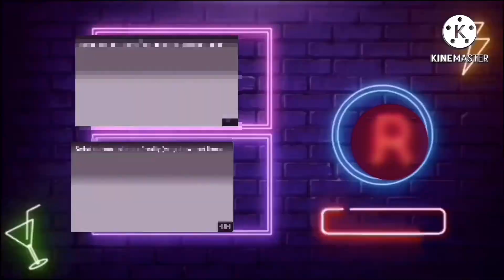Mika - relax, Take it easy (Junona boys Remix) car music video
_________________________[WELCOME]_____________________________________________

Mika - Relax, Take it easy (Junona Boys Remix) BASS BOOSTED car music video

____________________🎵Tracklist🎵________________

Mika - Relax, Take it easy (Junona Boys Remix)

_________________________…🎬 VIDEO BY. 🎬…_________________

Video by : Schwaa Production & Rego

__________________SUPPORTED CHANNELS____________

-🤗FOLLW ME! LETS BE FRIENDS🤗______

_______________ 🔍PREVIOUS VIDEOS🔎____________

🎧8d Audio Music’s ( USE HEADPHONES 🎧)

~ COMMENT me what video you want at next

T
TH
THE
THE R
THE RE
THE RED
THE RED -
THE RED - R
THE RED - RE
THE RED - REV
THE RED - REVO
THE RED - REVOL
THE RED - REVOLU
THE RED - REVOLUT
THE RED - REVOLUTI
THE RED - REVOLUTIO
THE RED - REVOLUTION !!!

THE RED - REVOLUTION !!!
THE RED - REVOLUTION
THE RED - REVOLUTIO
THE RED - REVOLUTI
THE RED - REVOLUT
THE RED - REVOLU
THE RED - REVOL
THE RED - REVO
THE RED - REV
THE RED - RE
THE RED - R
THE RED -
THE RED
THE RE
THE R
THE
TH
T